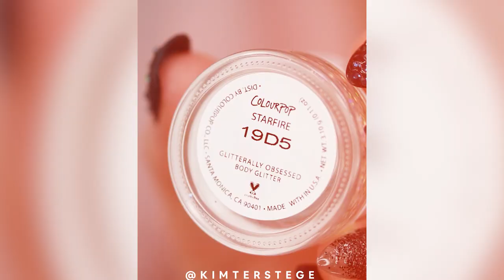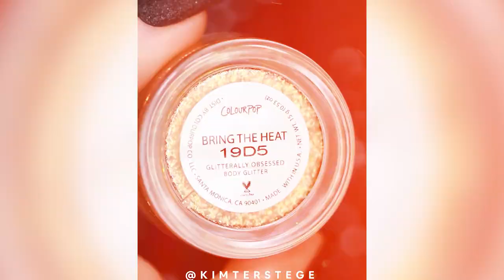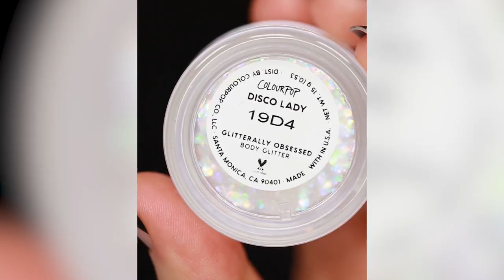9 DAYS OF LIPS ⋆ Swatch Compilation (2019 V2)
Every year on my page I challenge my followers and myself to 9DaysOfLips! Here's a compilation of it all!

1:
⋆ Rose Gold Elixer⁠⠀
⋆ ⁠Naughty List Lip Kit⁠⠀
⋆ Holiday High Gloss Trio using "Ho Ho Ho!"⁠⠀

2:
⋆ Unicorn Antioxidant Lip Mask⁠⠀
⋆ Lip Liner in "Espresso"⁠⠀
⋆ ⁠Stunna Lip Paint in "Undefeated"⁠⠀
⋆ Gliterally Obsessed in "Starfire"⁠⠀

3:
⋆ Strawberry Face Milk⁠⠀
⋆ ⁠Velvetine Liquid Lipstick in "Blue Fame"⁠⠀
⋆ Wet Cherry Gloss in "Frozen Cherry"⁠⠀

4:
⋆ Unicorn Essence⁠⠀
⋆ ⁠Plushies Glow in "Popsicle"⁠⠀
⋆ Real Neon Lip Paint in "_i'm hot RN"⁠⠀
⋆ Gliterally Obsessed in "Bring The Heat"⁠⠀⁠⠀

5:
⋆ Onyx Primer ⁠⠀
⋆ ⁠Liquid Lipstick in "Midnight"⁠⠀
⋆ Shimmer Eye Glaze in "Good At Being Naughty"⁠⠀⁠⠀
⋆ Wet Cherry Gloss in "Wild Cherry"⁠⠀⁠⠀

6:
⁠⁠⋆ Lippie Scrub in "One In A Melon"⁠⠀
⋆ ⁠Keep It Full Nourishing Lip Plumper in “Luminoso” (thanks to the sweet people in the comments for helping me find the name🖤)

7:
⋆ Liquid Glass⁠⠀
⋆ The Big Box O Lippie Pencils in "Bossy"⁠⠀⁠⠀
⋆ ⁠Stunna Lip Paint in "Uncensored"⁠⠀⁠⠀
⋆ Patent Leather Laquer in "Power"⁠⠀

8:
⋆ Superfruit Extract⁠⠀
⋆ Lip Pencil in "Tawny Rose"⁠⠀
⋆ ⁠Gloss Bomb in "FU$$Y"⁠⠀⁠⠀
9: with @amadea_dashurie
⋆Unicorn Essence⁠⠀
⋆ Ultra Matte Lippie in "Melonade"⁠⠀
⋆ Gliterally Obsessed in "Disco Lady"⁠⠀
⋆ So Juicy Gloss in "Princess Cut"⁠⠀
code 5KIMTERSTEGE for $5 off! 💸

CAMERA STUFF
Camera

Macro lens (lip swatches and eye)

Cheap lens (anything, nice bokeh effect)

LIGHTS
Middle top light

Side top lights (I have 2)

EXTRA THINGS
Microphone

All thoughts mentioned are my own. They do not cost you anything, but I make a small percentage from the sale. Honesty is key on my channel, thank you for supporting me!